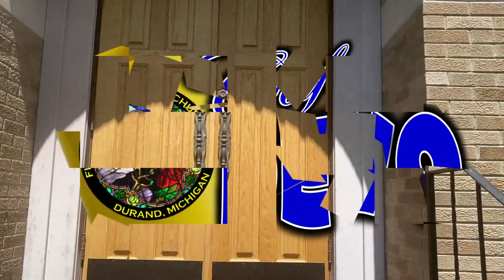CafeDevo011624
presents
CafeDevo